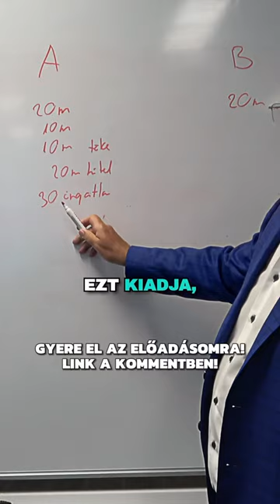Ki vegyen ingatlant, ki ne? 2. Rész